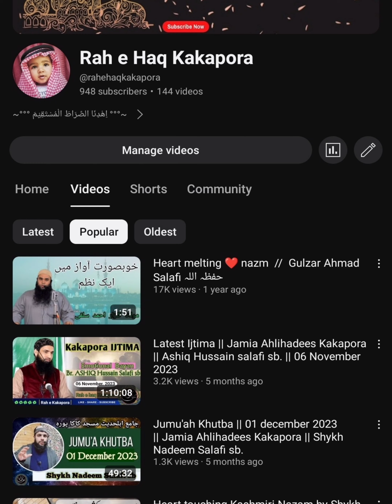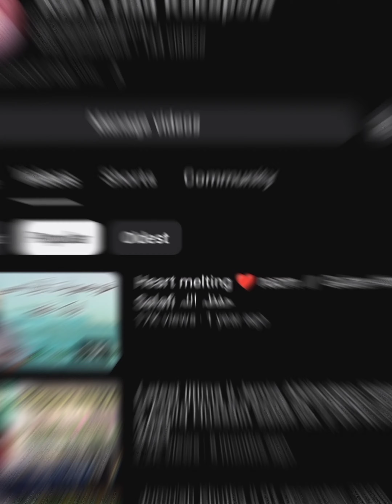Donate Us For Camera to Earn Sadqai Jariyeh || 0351041000000934 || @rahehaqkakapora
🌺🌺 Asalamuailakum Warahmatullah 🌺🌺

📌About us ♦: In the name of Allah, Lord of the world. Rah e haq Kakapora is an islamic YouTube channel. It strives to present the true teaching of islam among less aware Muslims as well as non_Muslims.It's aim to aware about the teachings of Glorious Quran and authentic hadith of profit Muhammed (s.a.w) . It also serves to make people understand about the importance of education to live with peace., hormony, and unity. Rah e haq Kakapora will leave no stone unturned to play his role for the restoration of peace and prosperity. Rah e haq Kakapora will focus on education and knowledge.✅

nazm
nazam
nazm latest
latest nazm
nazm latest
nazm
nazam
nazam
dua nazm